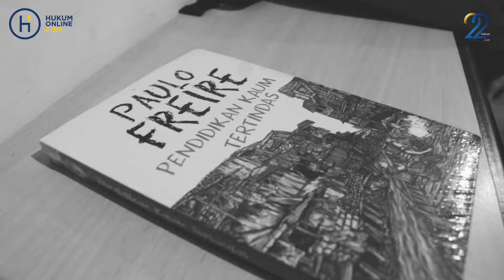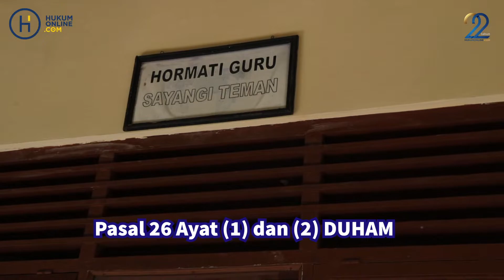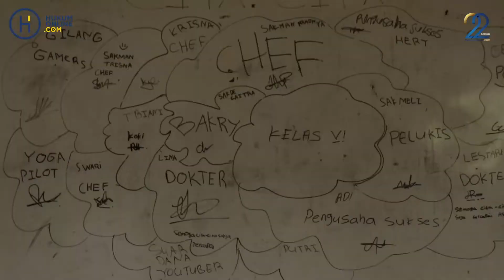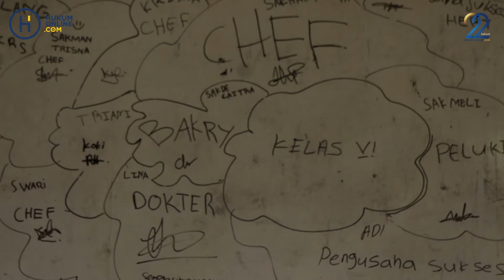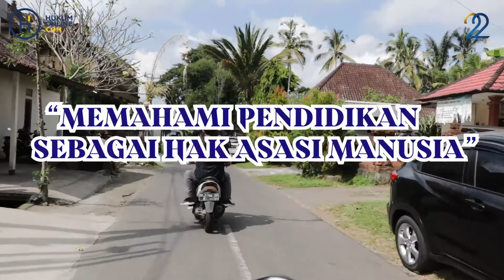Pendidikan adalah Hak Asasi Manusia (HAM), Ini Dasarnya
Selamat! Video di atas adalah karya Bernika Gretsly dari Universitas Udayana dan berhasil meraih Juara 2 Kompetisi Video

Yang bikin MelekHukum memang Klinik Hukum!